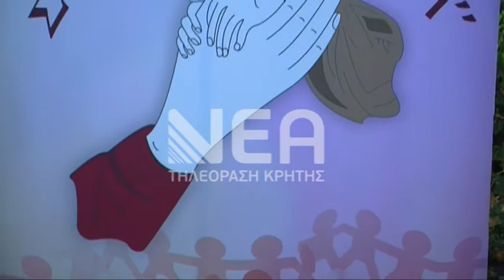ΒΡΑΔΙΑ ΑΝΘΡΩΠΙΑΣ ΣΤΟ ΔΗΜΟΤΙΚΟ ΚΗΠΟ ΤΟΥ ΡΕΘΥΜΝΟΥ